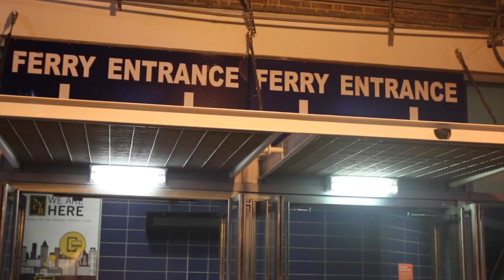Staten Island Ferry: Late-night ride on the boat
Check out what it's like to ride the Staten Island Ferry from Staten Island to Manhattan in the middle of the night. (Video by Shane DiMaio)